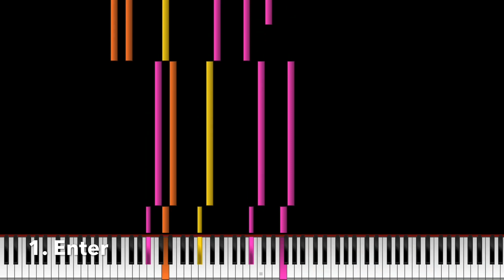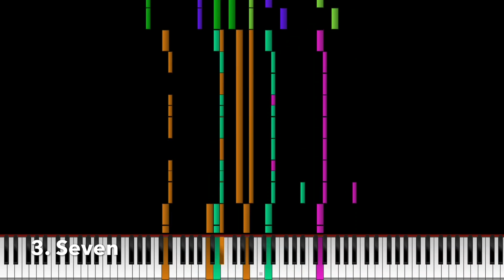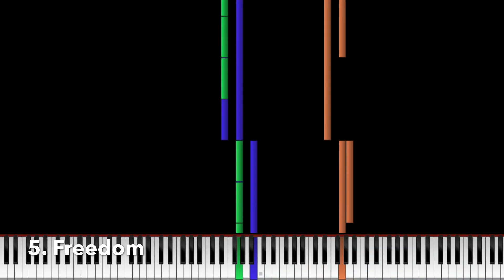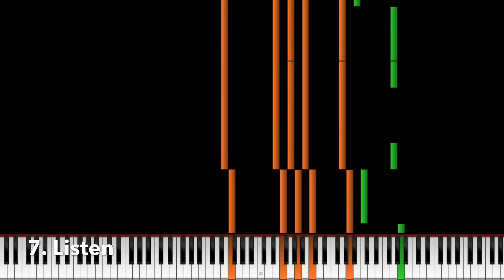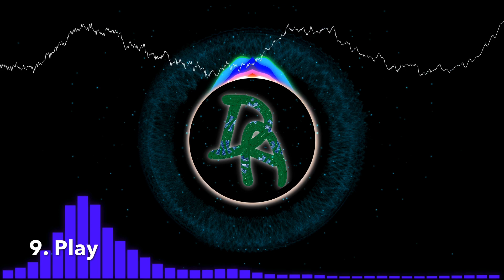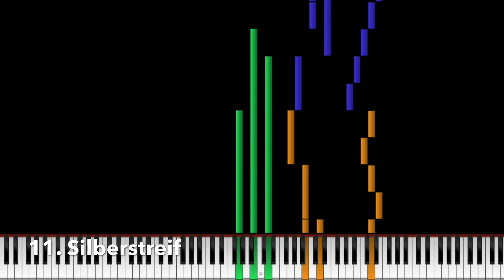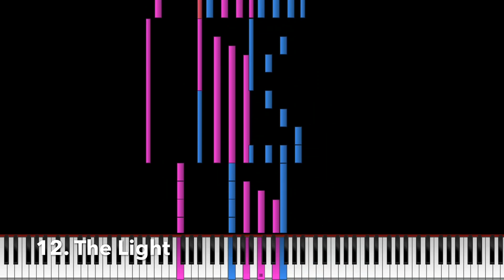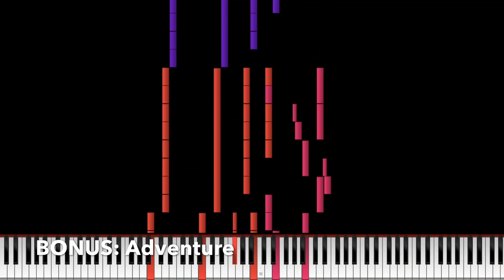Triennial (Album) | Synthesia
The full album, Triennial. The MIDI is directly from the songs. :)

Chapters:
0:00 - Enter
2:23 - Five
5:25 - Seven
9:23 - Arise
13:10 - Freedom
17:02 - Remission
20:25 - Listen
24:16 - Vitality
27:11 - Play
31:16 - Marie
34:58 - Silberstreif
38:46 - The Light
42:16 - Strafe
46:01 - Adventure

Play
Visuals made using and by creators
mattdesl - Polartone

Strafe
nmz (@stormoid) - Noise animation - Electric